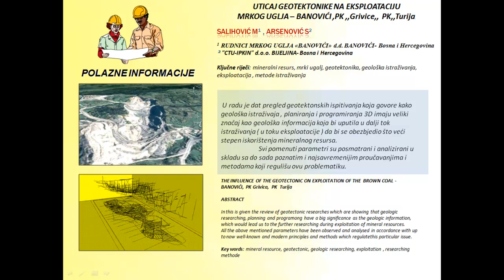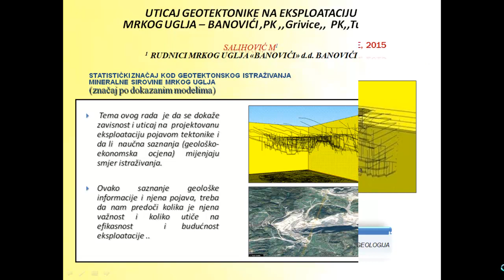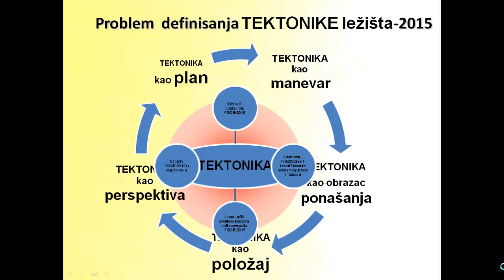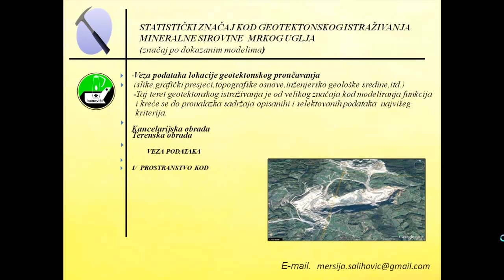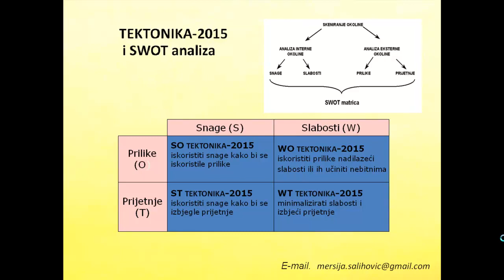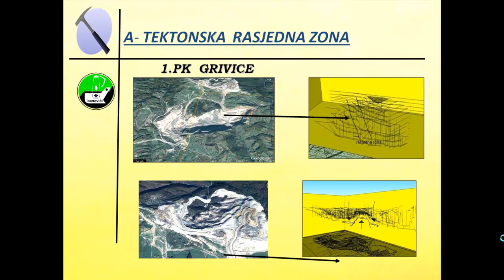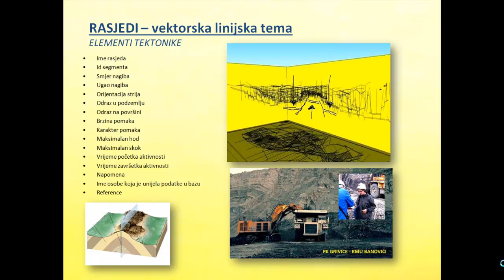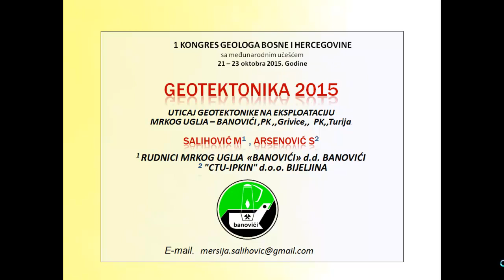UTICAJ GEOTEKTONIKE NA EKSPLOATACIJU MRKOG UGLJA, PK ,,Grivice,, PK,,Turija,, RMU BANOVIĆI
UTICAJ GEOTEKTONIKE NA EKSPLOATACIJU
MRKOG  UGLJA,  PK ,,Grivice,,  PK,,Turija,, - RMU BANOVIĆI

Salihović M.1,  ARSENOVIĆ S 2

1  RUDNICI MRKOG UGLJA «BANOVIĆI» d.d. BANOVIĆI - Bosna i Hercegovina
2  "CTU-IPKIN" d.o.o. BIJELJINA- Bosna i Hercegovina

Ključne riječi: mineralni resurs, mrki ugalj, geotektonika, geološka istraživanja, eksploatacija , metode istraživanja

SAŽETAK

 U radu je dat pregled geotektonskih ispitivanja koja govore kako geološka istraživaja, planiranja i programiranja 3D imaju veliki značaj kao geološka informacija koja bi uputila u dalji tok istraživanja ( u toku eksploatacije ) da bi se obezbjedio što veći stepen iskorštenja mineralnog resursa.
 Svi pomenuti parametri su posmatrani i analizirani u skladu sa do sada poznatim i najsavremenijim proučavanjima i metodama koji regulišu ovu problematiku.

THE INFLUENCE OF THE GEOTECTONIC ON EXPLOITATION OF THE  BROWN COAL - BANOVIĆI,  PK Grivica,  PK  Turija

ABSTRACT

In this is given the review of geotectonic researches which are showing that geologic researching, planning and programong have a big significance as the geologic information, which would lead us to the further researching during exploitation of mineral resources.
All the above mentioned parameters have been observed and analysed in accordance with up to now well-known and modern principles and methods which regulatethis particular issue.